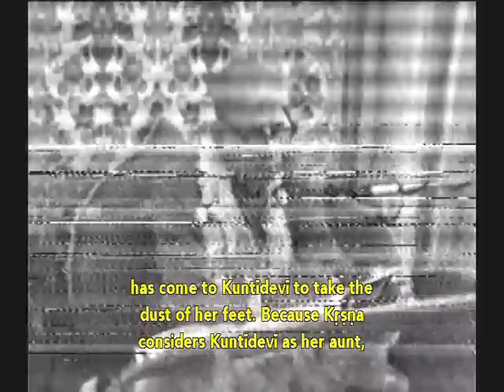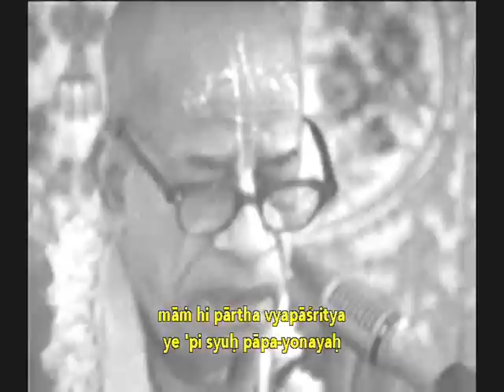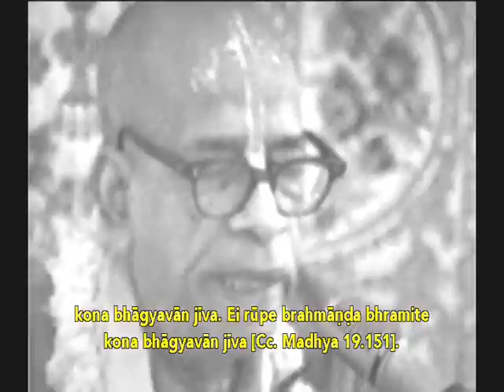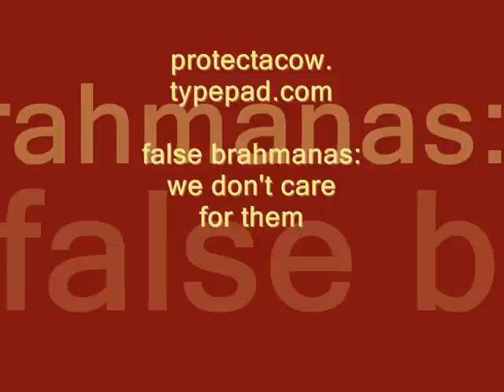PRABHUPADA CLASS : FALSE BRAHMANAS , WE DONT CARE FOR THEM.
Srimad-Bhagavatam 1.8.20 New York City 1973
 tatha paramahamsanam
 muninam amalatmanam
 bhakti-yoga-vidhanartham
 katham pasyema hi striyah
                 SYNONYMS
 tatha--besides that; paramahamsanam--of the advanced transcendentalists; muninam--of the great philosophers or mental speculators; amala-atmanam--those whose minds are competent to discern between spirit and matter; bhakti-yoga--the science of devotional service; vidhana-artham--for executing; katham--how; pasyema--can observe; hi--certainly; striyah--women.
               TRANSLATION
 You Yourself descend to propagate the transcendental science of devotional service unto the hearts of the advanced transcendentalists and mental speculators, who are purified by being able to discriminate between matter and spirit. How, then, can we women know You perfectly?
                  PURPORT
  Even the greatest philosophical speculators cannot have access to the region of the Lord. It is said in the Upanisads that the Supreme Truth, the Absolute Personality of Godhead, is beyond the range of the thinking power of the greatest philosopher. He is unknowable by great learning or by the greatest brain. He is knowable only by one who has His mercy. Others may go on thinking about Him for years together, yet He is unknowable. This very fact is corroborated by the Queen, who is playing the part of an innocent woman. Women in general are unable to speculate like philosophers, but they are blessed by the Lord because they believe at once in the superiority and almightiness of the Lord, and thus they offer obeisances without reservation. The Lord is so kind that He does not show special favor only to one who is a great philosopher. He knows the sincerity of purpose. For this reason only, women generally assemble in great number in any sort of religious function. In every country and in every sect of religion it appears that the women are more interested than the men. This simplicity of acceptance of the Lord's authority is more effective than showy insincere religious fervor.